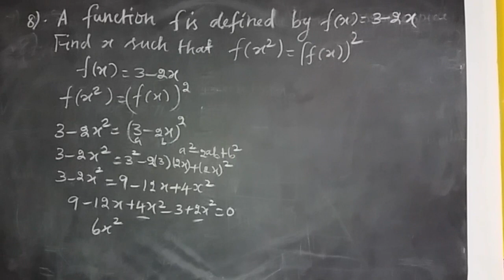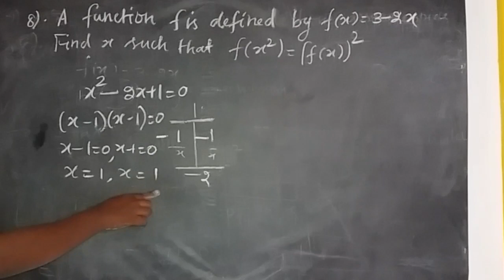Tn/Maths/Class 10/ Lesson 1/Relations and functions/ Exercise 1.3/Q.No 8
Easy Maths